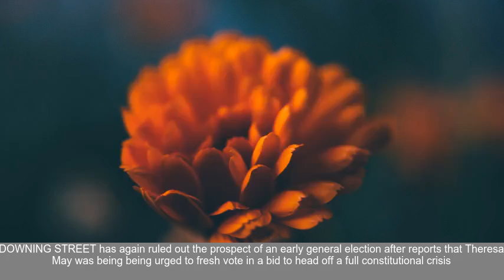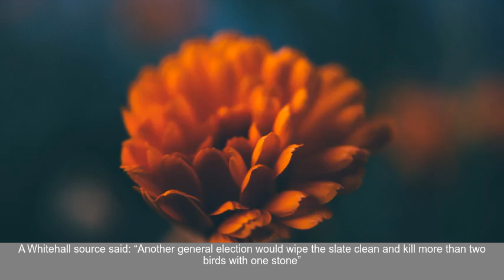Downing Street rules OUT a snap election as senior Tories urge the PM to force another vote thi...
Pressure is increasing after difficulties with her Brexit bill- rebellion on grammar school plans and the SNP   s referendum demands